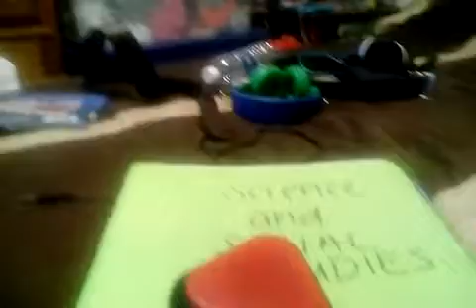My new Bluetooth speaker